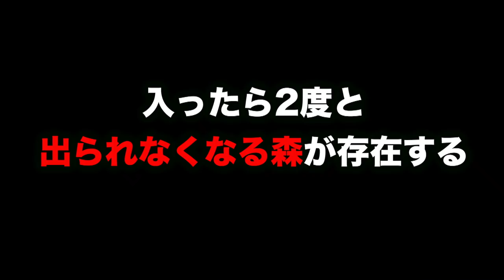【都市伝説】怪奇事件が続出する足を踏み入れたら2度と出てこられなくなる森が不気味すぎる。【禁足地】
【都市伝説】日本に実在した体の一部を切断しなければならない村がヤバすぎる。